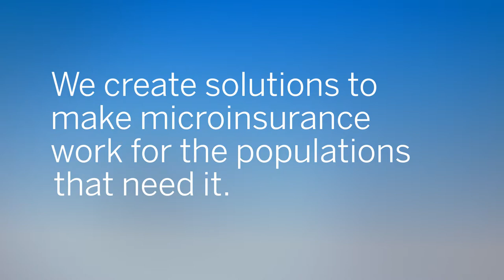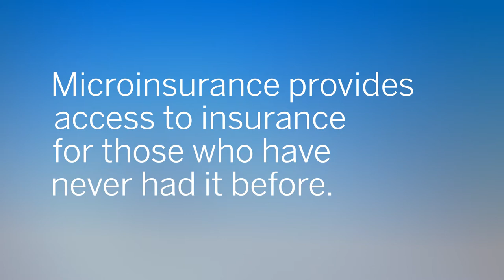Expanding the footprint of hope: The value of microinsurance in emerging markets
Microinsurance is simply part of the insurance continuum with risk-pooling products that feature pricing, terms, coverage, and distribution that are intentionally designed to be appropriate for low-income people. Milliman joined forces with the MicroInsurance Centre, an internationally recognized consulting firm and microinsurance thought leader, to generate greater access to these products worldwide.

Through product development, research, and advocacy services, Milliman and the MicroInsurance Centre are committed to protecting vulnerable populations against the risks that can lead people into an unending cycle of poverty: poor health, loss of crops or livestock, natural and human-made disasters, death and disability, and others. To achieve this aim, we are working with a wide range of clients, including government institutions, regulators, trade unions, non-governmental organizations (NGOs), commercial insurers, bilateral and multilateral development agencies, foundations, and others.